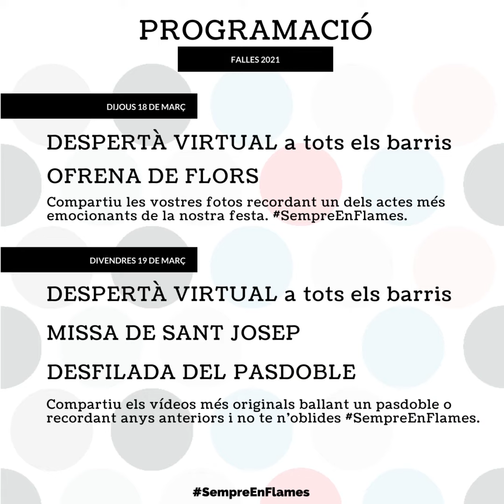Las FALLAS de ALZIRA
Video promocional del Ayuntamiento de ALZIRA en la semana previa a las NO fallas 2021.